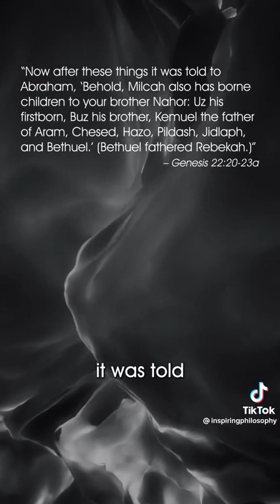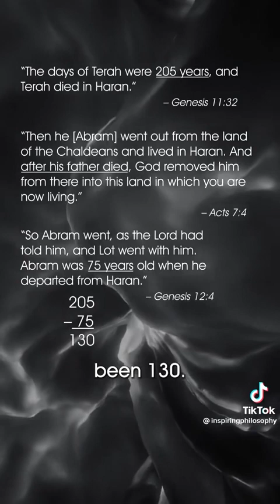Mohammad the Pedophile